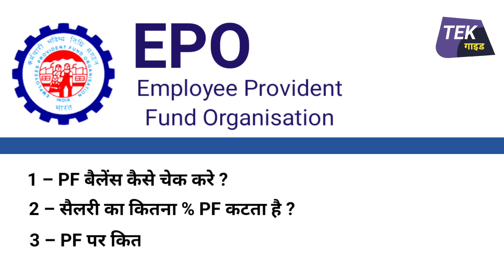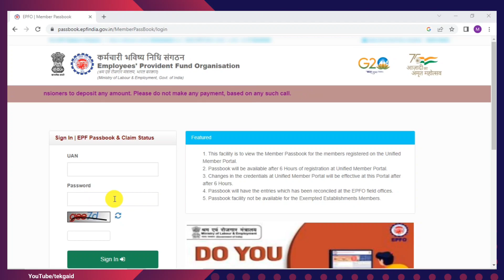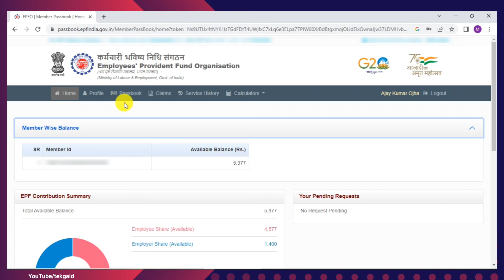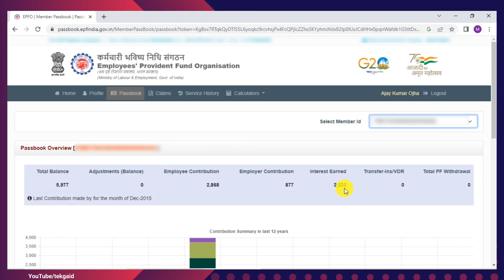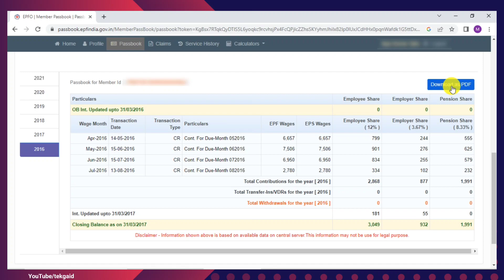PF balance kaise check kare || How to check PF balance online || How to check UAN account balance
pf balance kaise check karte hain
pf balance kaise check kare 2023
pf balance kaise dekhe
pf balance kaise check kare mobile se
pf balance kaise pata kare
pf balance kaise check kiya jata hai
epf passbook kaise dekhe
epf passbook balance check online
epf passbook download online passbook
epf passbook new update 2023
pf kitna katta hai
pf ka kitna paisa milta hai
pf kitna katta hai kaise check kare
pf kitna katta hai kaise pata kare